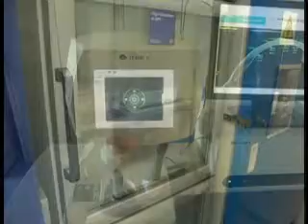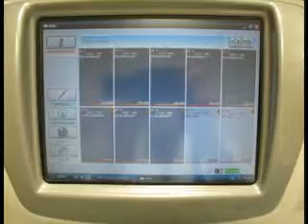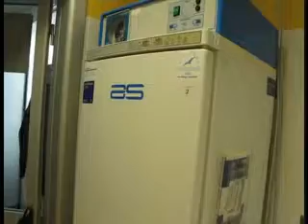Detto_Fra_Noi_-Pietro_Torresan_03-04-13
Detto_Fra_Noi_-con Pietro_Torresan a cura di Giovanni Filosa del_03-04-13